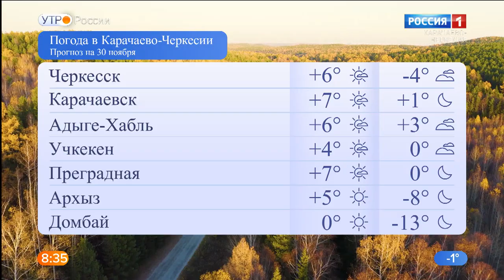Утро России. Карачаево-Черкесия 30.11.2020